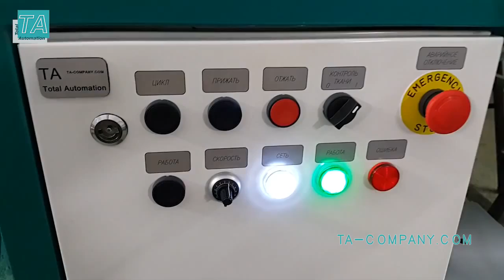Стол для резки Тафта Table for cutting taffeta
Машина для резки ультразвуком тафтовых ковров на полипропиленовой и нетканой основах толщиной до 6 мм.

Total Automation
ТА РУС - передовой производитель оборудования
Мы разрабатываем и производим оборудование в России. Наше оборудование по своим характеристикам конкурирует с известными мировыми производителями. В 2018 году мы вышли на глобальный рынок и уже поставили оборудование на экспорт в Германию, Бельгию, Кувейт, Индию, Румынию и др. страны. Мы не пытаемся сделать оборудование максимально дешевым, мы стремимся сделать его лучшим, сохраняя баланс цены и качества. Мы не экономим на ключевых компонентах, например, что бы достичь максимального ресурса, используется пневматика только производства лучших немецких и японских производителей, но так как используется много Российского сырья и компонентов, не дорогих, но качественных деталей произведенных в России, КНР, Корее и Тайване, нам удается произвести качественное и надежное оборудование по отличной цене.

THE Russian leading manufacturer of equipment
We develop and manufacture equipment in Russia. Our equipment competes with world-famous manufacturers in terms of its characteristics. In 2018, we entered the global market and have already exported equipment to Germany, Belgium, Kuwait, India, Romania and other countries. We do not try to make the equipment as cheap as possible, we strive to make it the best, while maintaining a balance of price and quality. We do not skimp on key components, for example, in order to achieve the maximum resource, we only use Pneumatics produced by the best German and Japanese manufacturers, but since we use a lot of Russian raw materials and components, not expensive, but high-quality parts produced in Russia, China, Korea and Taiwan, we are able to produce high-quality and reliable equipment at an excellent price.

Адрес: 142305, Московская обл. Чеховский р-н.
промзона Сергеево, ПСК "Чеховский"
владение 2, стр. 2 корпус 21

Address: 142305, Moscow region, Chekhov district.
sergeyevo industrial zone , PSK " Chekhov"
possession 2, page 2 building 21

Канал: МНЕ НРАВЯТСЯ ЖАЛЮЗИ
Компания "Манго Стайл"

Меня зовут Вадим Кауров, я основатель компании «Манго Стайл», компания была создана с нуля, мы занимаемся производством жалюзи и рулонных штор с 2000 года, и нам есть чем поделиться в этой области.
На нашем канале мы выкладываем множество интересной информации, связанной с производством  жалюзи, рулонных и римских штор. Замеры, монтажи, продажа, тонкости ведения бизнеса.

Манго Стайл в Братске:
ул. Депутатская, 29, тел 45-13-00
СР Элегант, 2 корпус, 2 этаж, тел. 281-117
СР Элегант Падун, 2 этаж, тел. 266-117